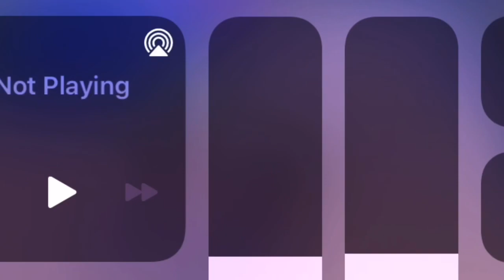August 10, 2021